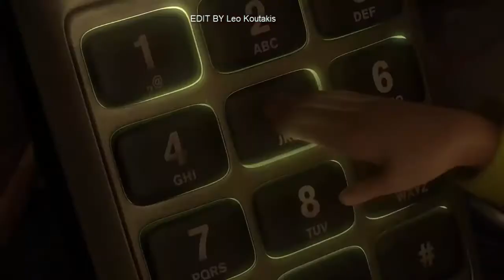Troll Disney - Elsa Craziness Try Not To Laugh! [HD] - LIM Nation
Troll Disney - Elsa Craziness Try Not To Laugh! [HD]
Original videos belong to Leo Koutakis This is a compilation version by TN Entertianment
★ Welcome to Channel : TN Enterteinment